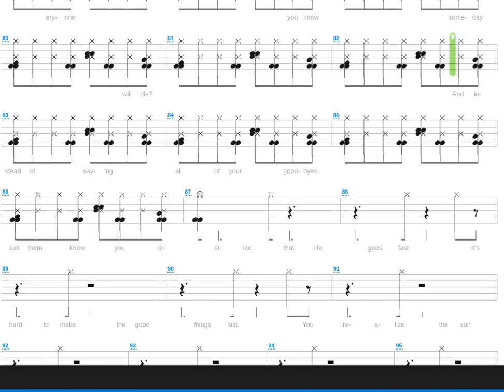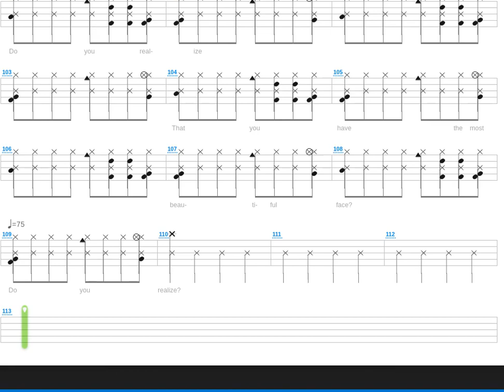Do You Realize + The Flaming Lips + Drum only + Drum tab